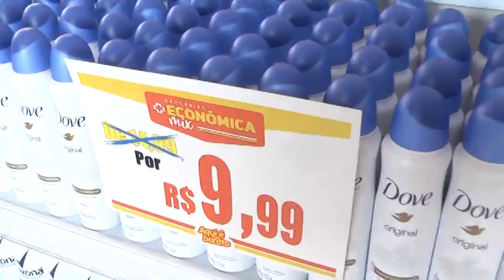DROGARIAS MAIS ECONÔMICA MIX